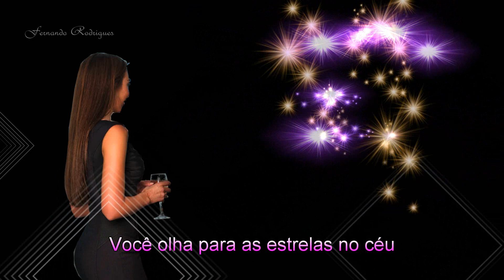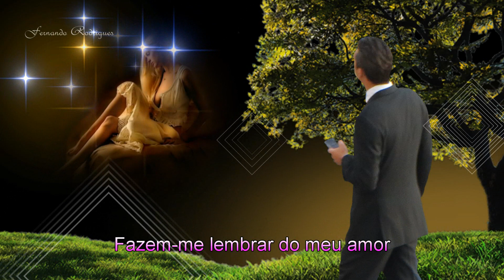Anarchic System "See Me" "Hear Me"